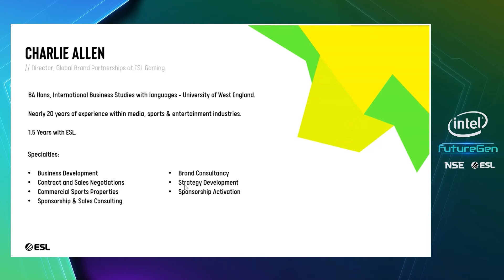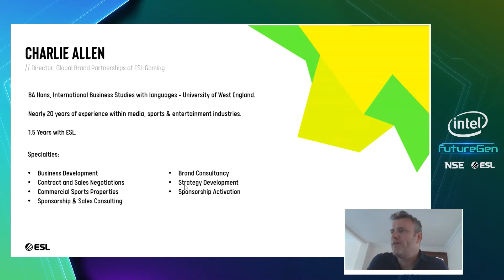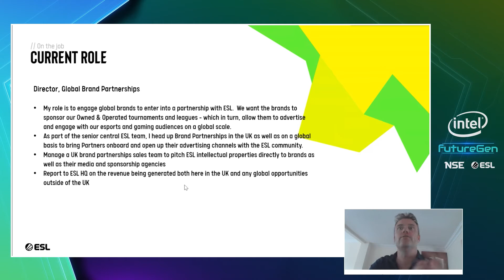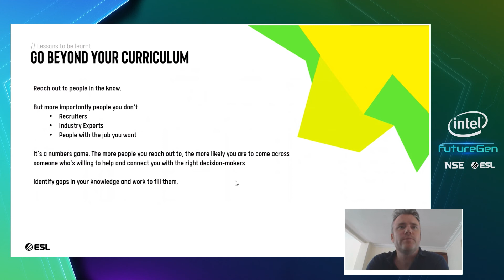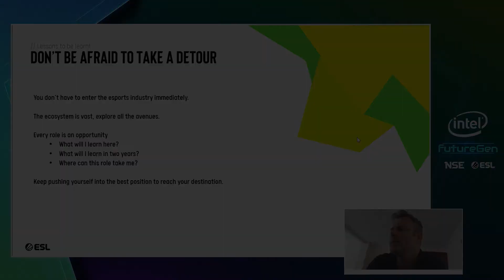Intel FutureGen - Charlie Allen from ESL - Webinar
Charlie Allen, Global Partnership Director at ESL, talks through his career leading up to his current role.

Intel, ESL & NSE collaborated to run a series of online sessions with leading industry figures as part of the Intel Futuregen 2020 programme.